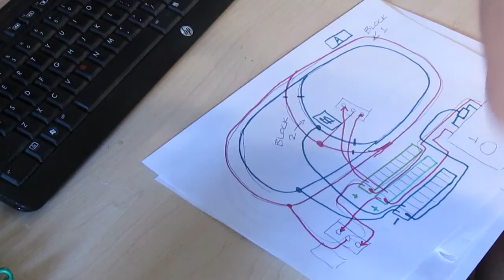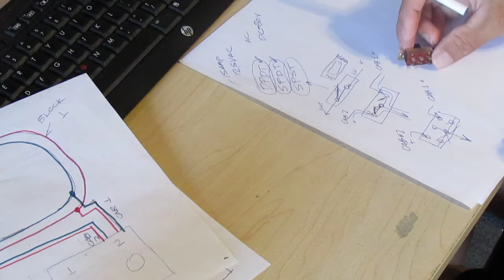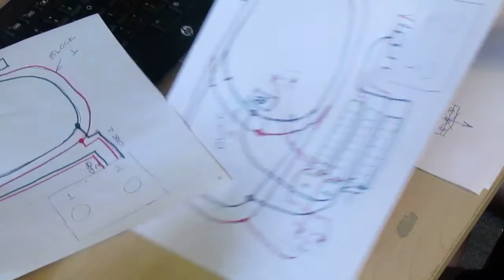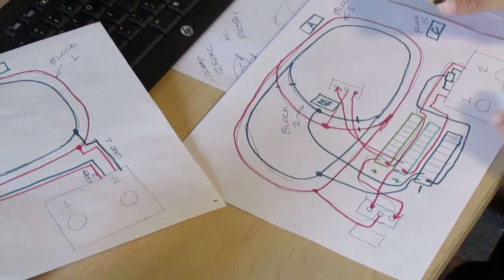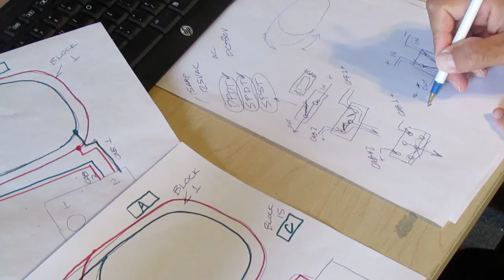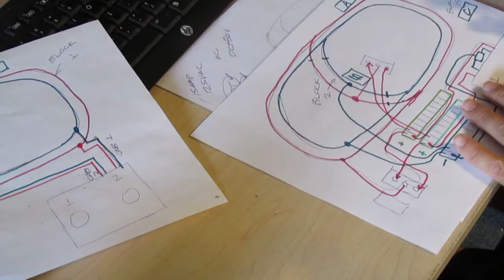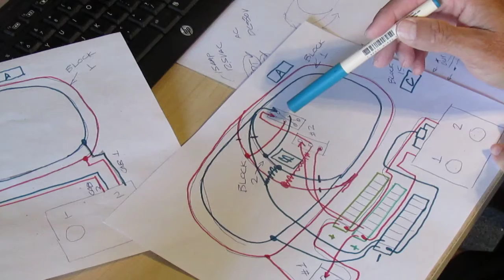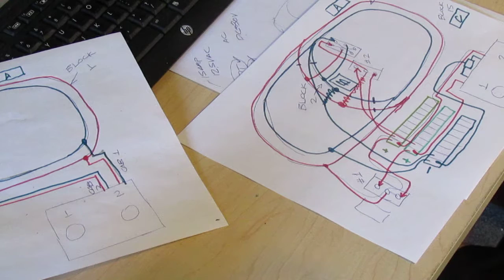Video 10 - Pt. 3: Alvaville HO Scale Model Railroad - Introduction to Block Wiring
In this video I show how to drop our slide switch inline in order to flip the polarity of the electrical current.